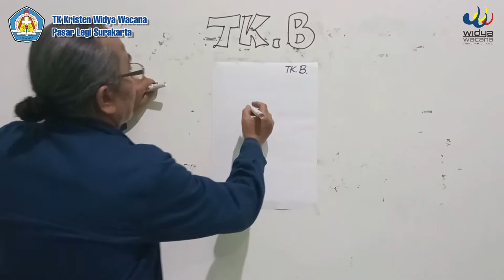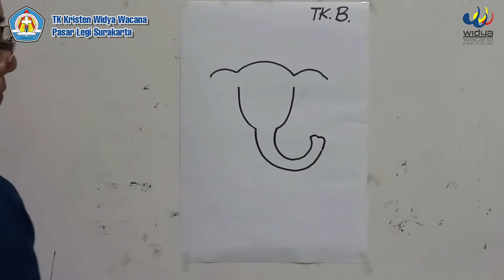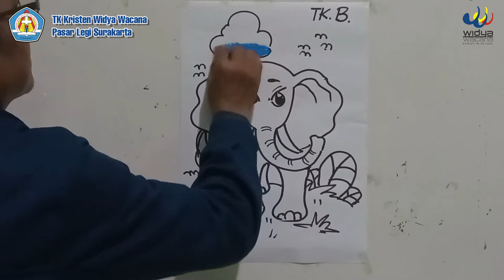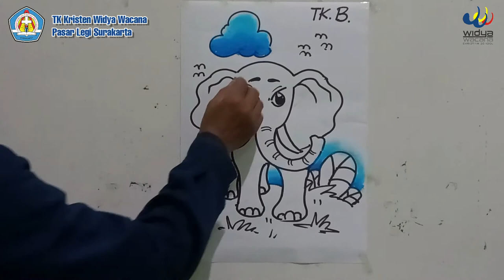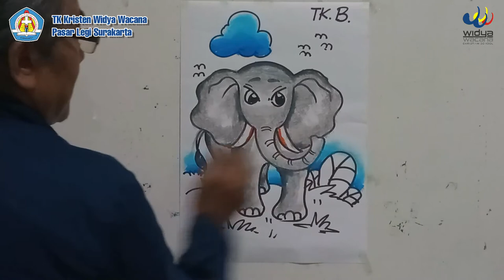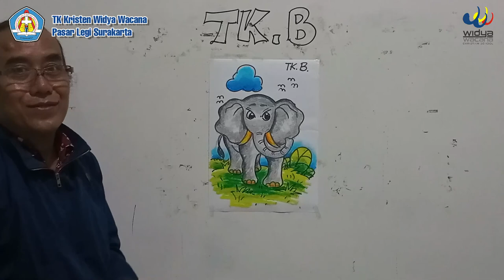Menggambar Gajah bersama Pak Panji (Kelompok B)